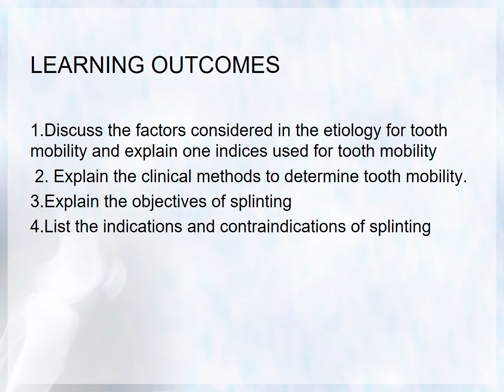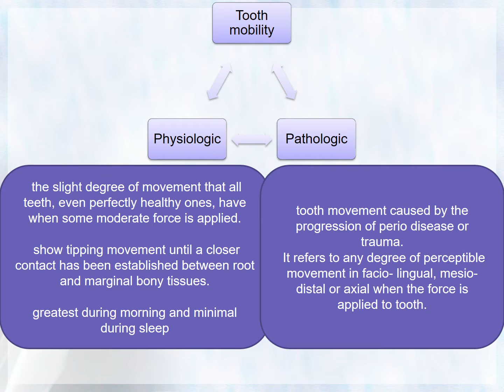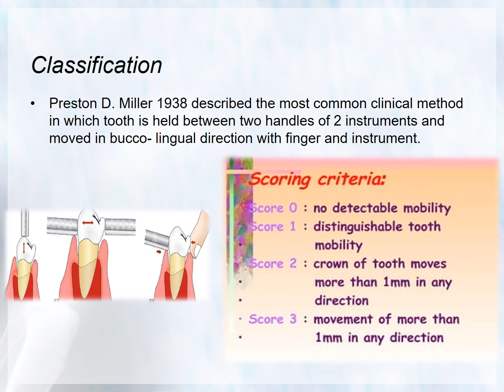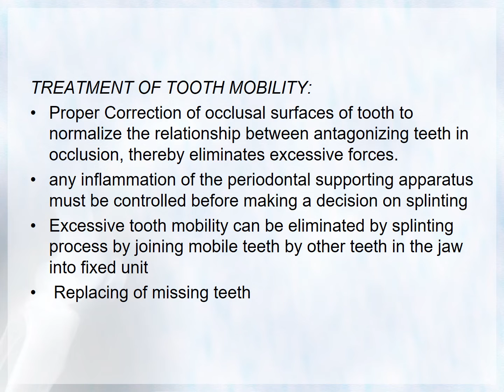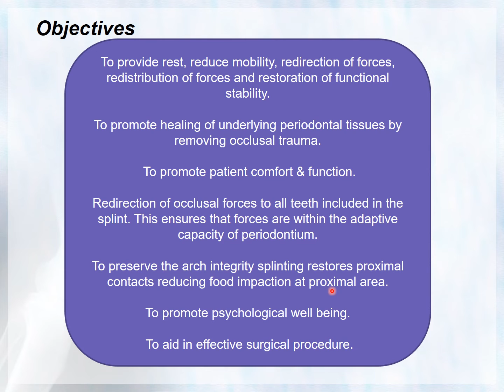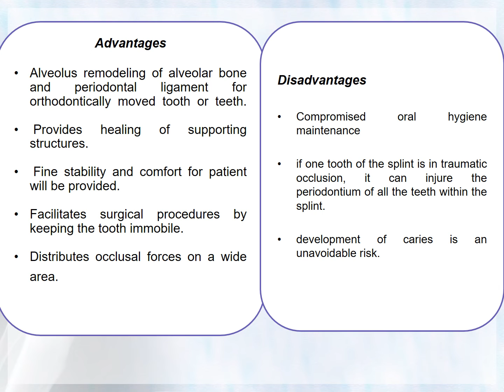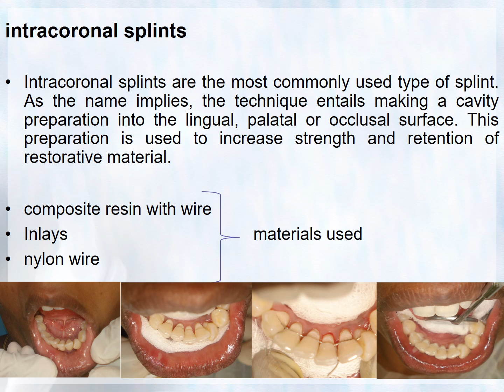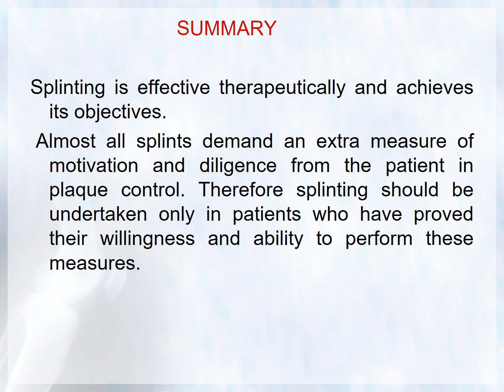Periodontal Splinting & Tooth mobility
Topic: Periodontal Splinting & Tooth mobility
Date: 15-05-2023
Batch: Class of 2024
Department of Periodontics